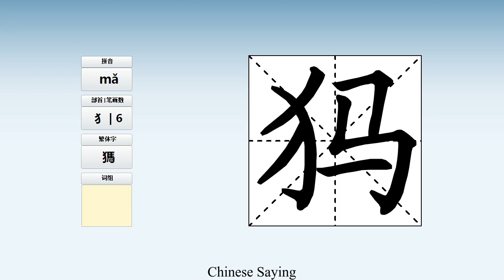How to pronounce 犸 and write 犸 in Chinese